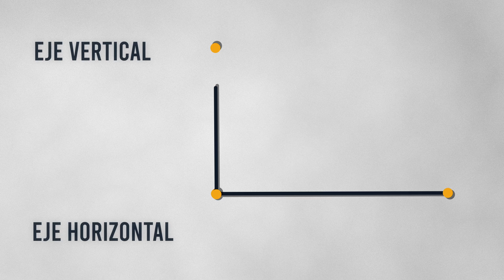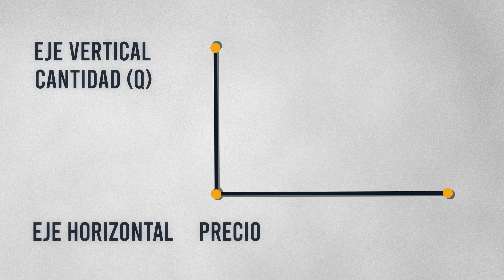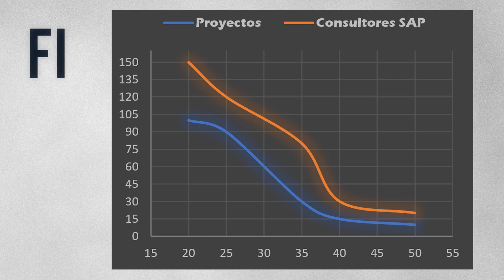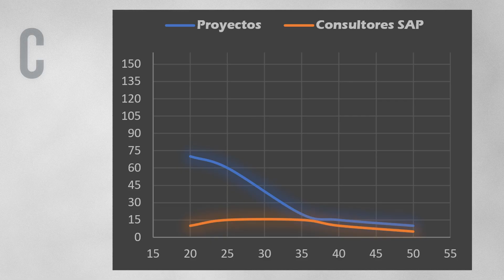¿Cuál es el MEJOR Módulo SAP para Empezar tu Carrera?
Muchos módulos y poca información cuando quieres aprender a ser Consultor SAP. En este video aprenderás cómo elegir el mejor módulo SAP para ti.

📚 Libros SAP en ESPAÑOL

Material Ledger y Actual costing ·
Manual práctico SAP S/4HANA® Controlling ·
Flujos de valor en SAP (CO-PA) S/4HANA ·
Primeros pasos en SAP ABAP ·
Primeros pasos en SAP S/4HANA ·
Desarrollo de aplicaciones con SAP Fiori Elements List Report ·